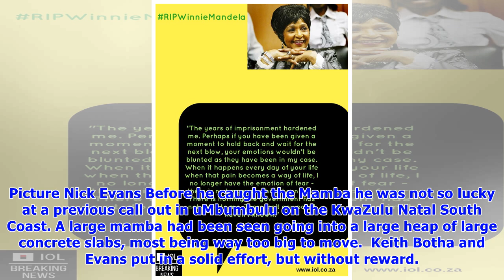LOOK: KZN resident tears home apart in search of deadly snake | Daily News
Durban- An elusive black mamba caused a home owner in the rural area of Inanda Valley outside of Durban to tear down his shack in an attempt to catch the snake that wondered in.  Nick Evans, of KwaZul.